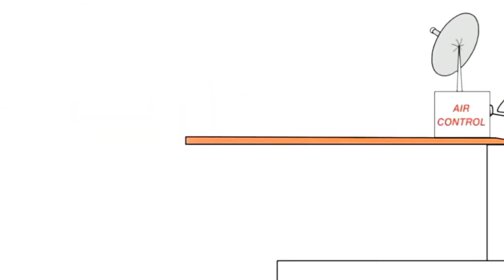18 травня 2023 р.(2)